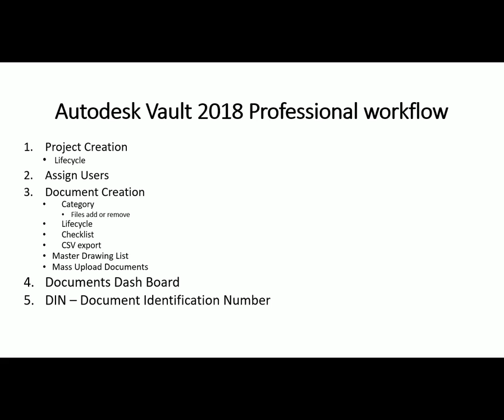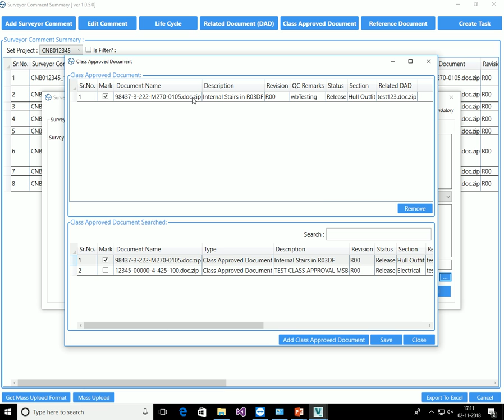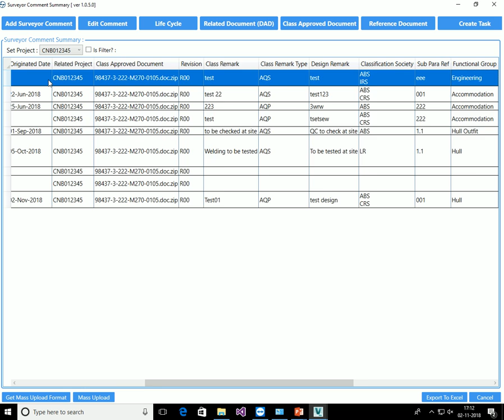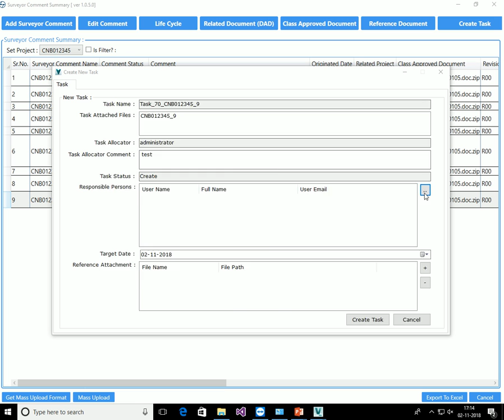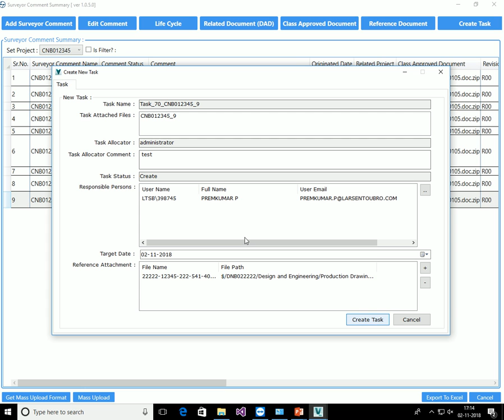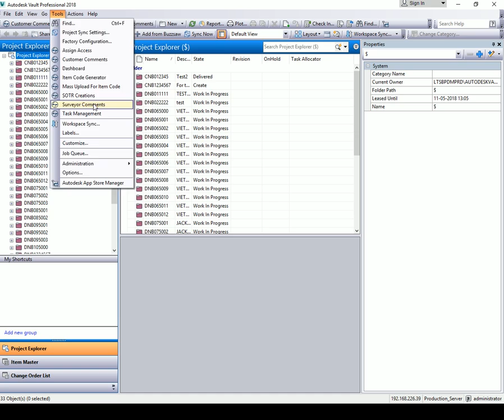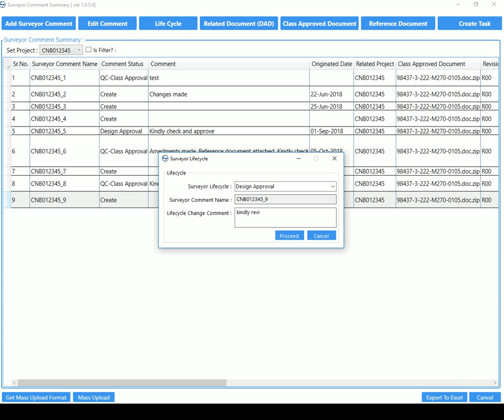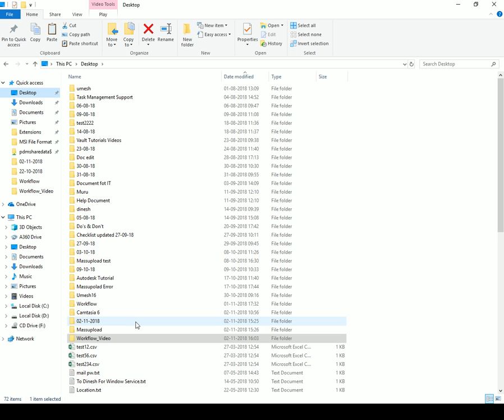Autodesk Vault Surveyor Comments Customization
In this video, we'll delve into the world of Autodesk Vault Surveyor Comments customization, an essential tool to optimize feedback collection and project communication in your design and engineering endeavors.

AutodeskVault is a robust data management solution that empowers teams to collaborate effectively. Surveyor Comments facilitate the exchange of crucial information between team members and stakeholders during the project lifecycle. To make the most of this feature, customization is the key!

In this tutorial, we'll guide you through the process of tailoring Surveyor Comments to align with your specific project requirements. Learn how to create custom comment categories, incorporate relevant metadata fields, and implement access controls to ensure seamless information flow across your team.

Our experienced team will showcase practical examples and share best practices, enabling you to harness the full potential of Autodesk Vault's Surveyor Comments feature.

Give this video a thumbs up if you find it informative, and share it with your colleagues to enhance feedback collection and streamline project communication in your design and engineering processes!